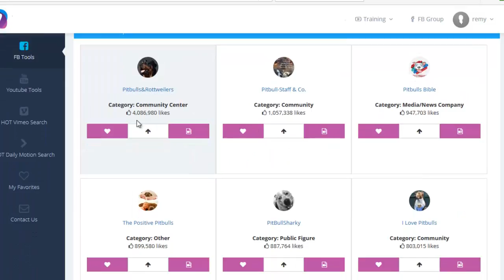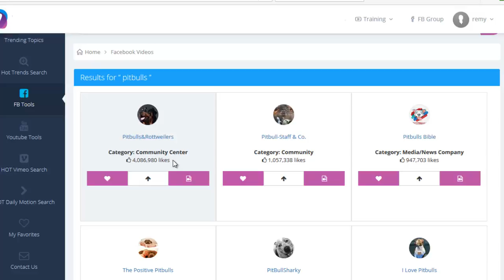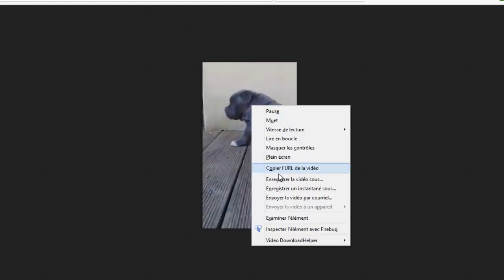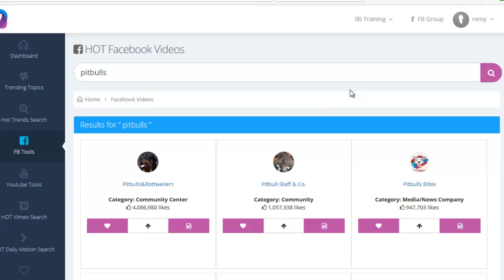(PAGE FACEBOOK PRO) LOGICIEL TRAFIC WEB POUR PAGE FACEBOOK PROFESIONNELLE !!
Si tu as une page Facebook professionnelle, le logiciel présenté dans cette vidéo va te permettre
de créer des posts viraux et de faire grossir très vite ta page Facebook (nombre d'abonnés, partages, ventes...).

Il permet en 1 seul clic de trouver le contenu le plus viral sur Facebook (vidéos, images) dans ton domaine.

Tu n'a plus qu'à récupérer en 1 clic le contenu viral, et créer des posts en mettant tes propres liens !!

Attends-toi à créer ainsi des post viraux, ce qui signifie pour ta page Facebook professionnelle :

► Plus de likes, d'abonnés et de partages !
► Plus de prospects ciblés
► Plus de ventes
► Plus d'argent